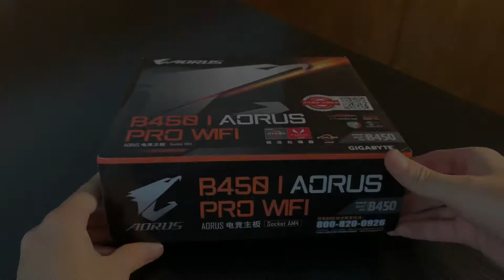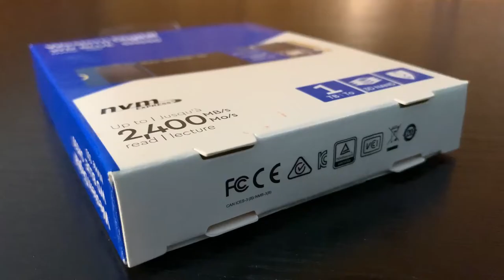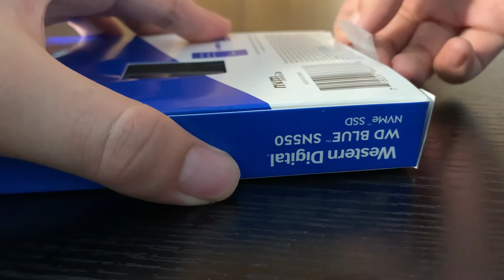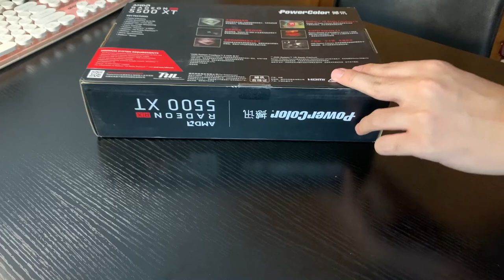SGPC K77 Hackintosh itx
CPU：锐龙 R5 3600
主板：技嘉B450i 1798.82元
显卡：撼讯RX5500XT 4g 1000元
风扇：Arcric 8025 PWM*2 89元
机箱：SGPC K77 199元
CPU散热：乔思伯 CR1400 79元
内存 科赋 CJR 168.66元
固态 西部数据 SN550 1T 769元
总计：4441.58元